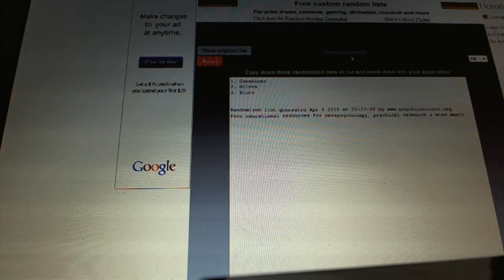C&C #3073 Multi Random